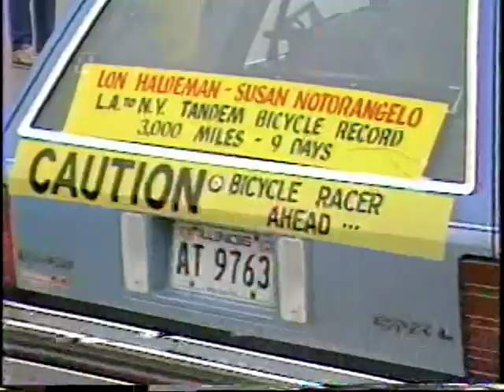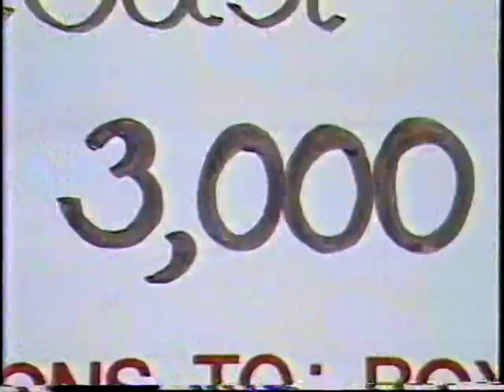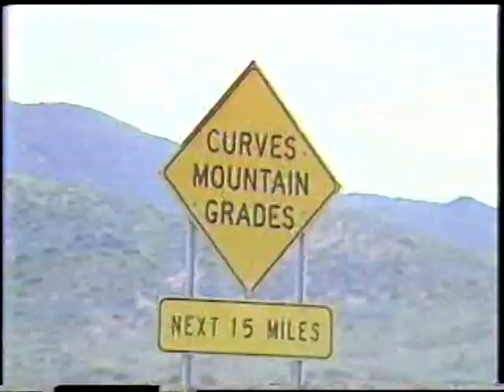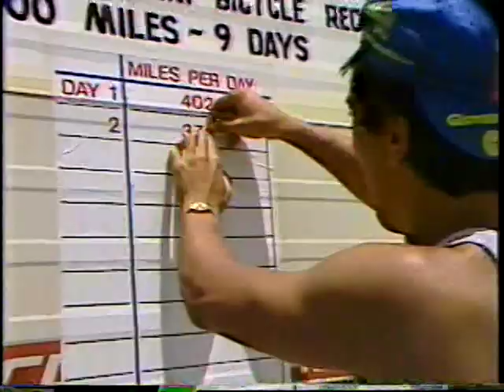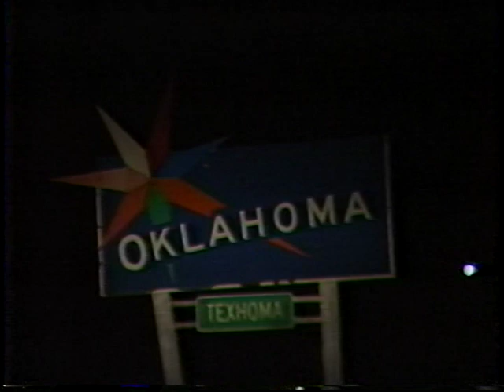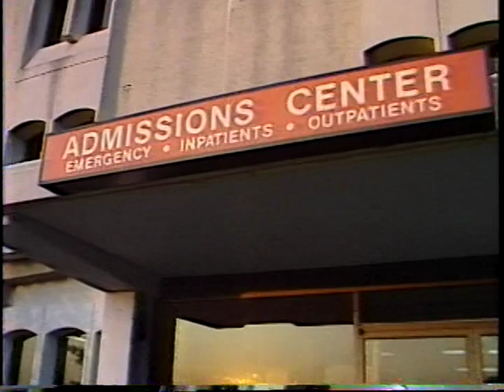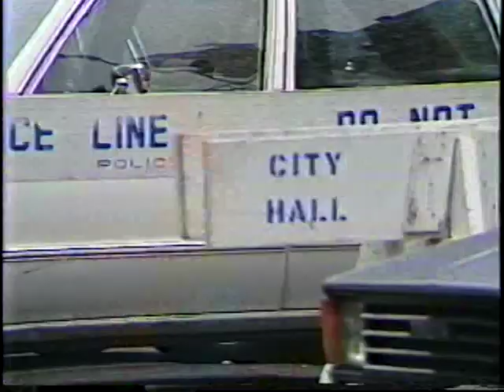Lon and Susan's 1983 Transcontinental Tandem Record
PAC Tour is a cross country cycling tour company run by Ultra Long Distance Hall of Famers Lon Haldeman and Susan Notorangelo. Since 1980 Lon and Susan have raced, toured, and organized more than 100 cycling tours across the USA. Their cycling experience with the help of a knowledgeable and dependable support team will make your PAC Tour experience and epic adventure!